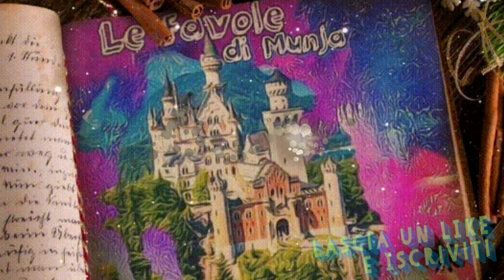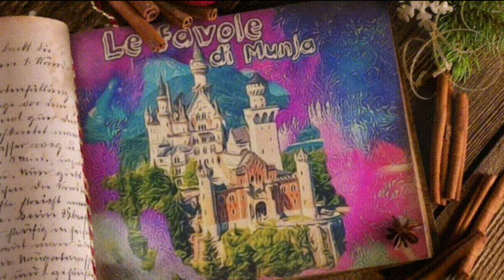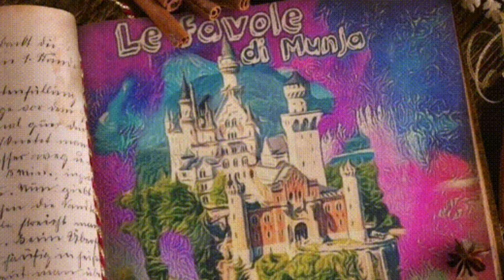L'AQUILA E IL CIGNO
NOME DEL CANALE: LE Favole Di Munja

_FAVOLE PER BAMBINI E PER ADULTI.

_Storie e racconti di vita, riflessioni,pensieri ed emozioni.

_Shorts di cucina, aneddoti, proverbi, usi e costumi di NAPOLI.